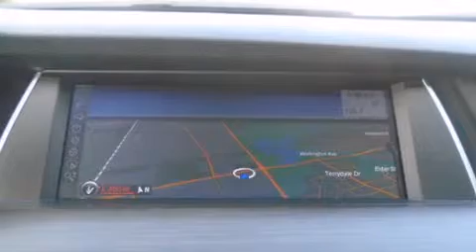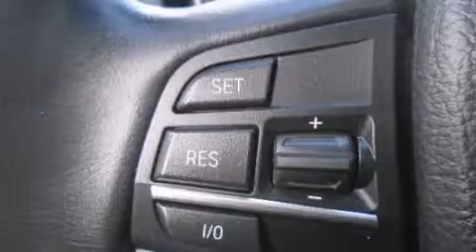2011 BMW 535 Gran Turismo i xDrive in Toronto, ON M3J 2C7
Bay Auto Zone
1017 Finch Ave., W
in Toronto, ON M3J 2C7

The 2011 BMW 535 Gran Turismo. Under the hood you'll find a 6 cylinder engine with more than 300 horsepower, and for added security, dynamic Stability Control supplements the drivetrain. All wheel drive provides for safe passage, regardless of road or weather conditions. BMW prioritized fit and finish as evidenced by: a trip computer, heated seats, front dual-zone air conditioning, a power rear cargo door, rain sensing wipers, power windows, and seat memory. Storage solutions are integrated throughout the interior, demonstrating thoughtful attention to detail. With high intensity discharge headlights illuminating your path, you'll always appreciate maximum visibility. For drivers who enjoy the natural environment, a power moon roof allows an infusion of fresh air. BMW also prioritized safety and security with features such as: head curtain airbags, front SIDE impact airbags, traction control, brake assist, anti-whiplash front head restraints, a panic alarm, an emergency communication system, and 4 wheel disc brakes with ABS. Adaptive cruise control maintains a pre set distance behind the car ahead of you, simplifying highway driving and enhancing safety. We pride ourselves in consistently exceeding our customer's expectations. Please don't hesitate to give us a call.